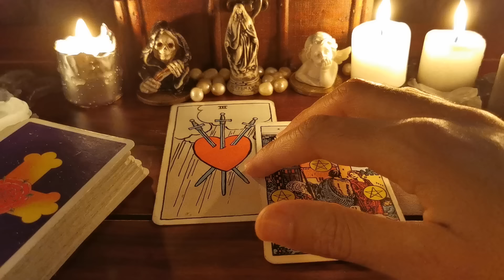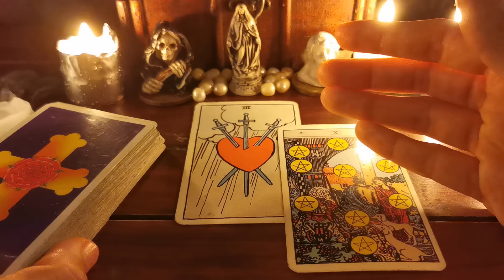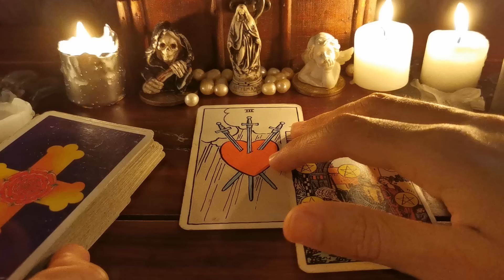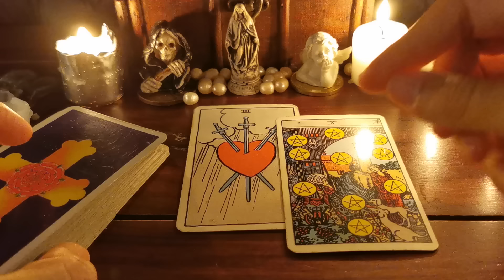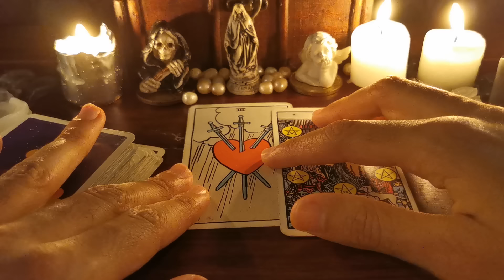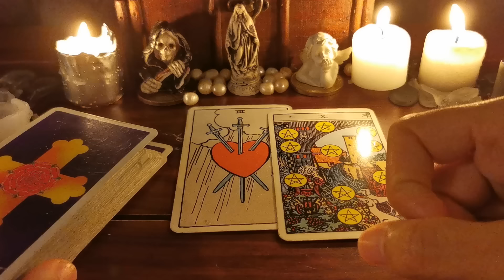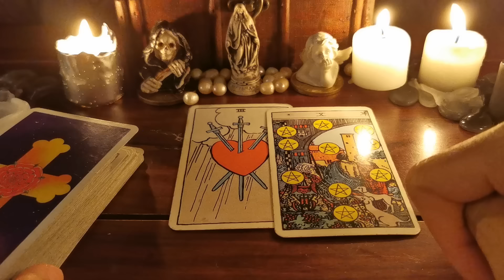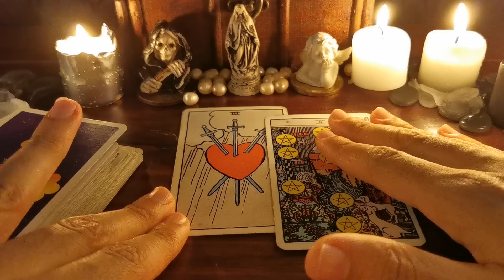Die Wahrheit über private (persönliche) Kartenlegungen!